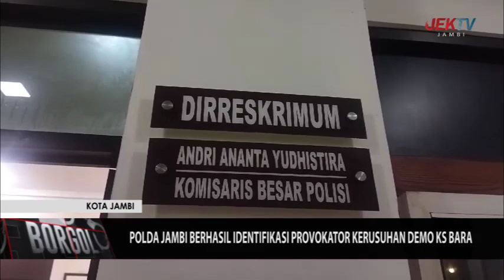POLDA JAMBI BERHASIL IDENTIFIKASI PROVOKATOR KERUSUHAN DEMO KS BARA